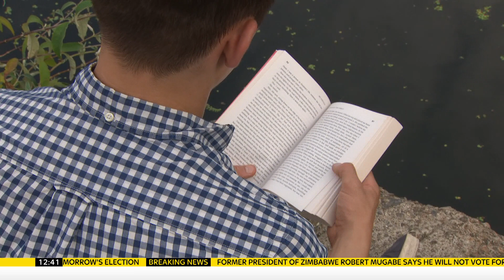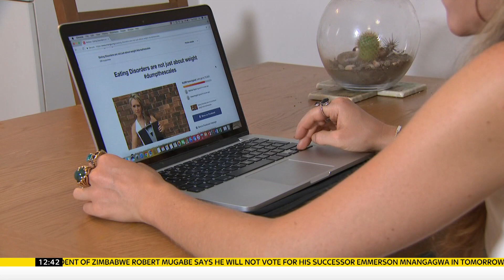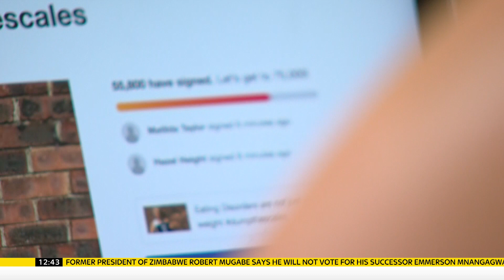Dump The Scales - Sky News Sunday 29 July